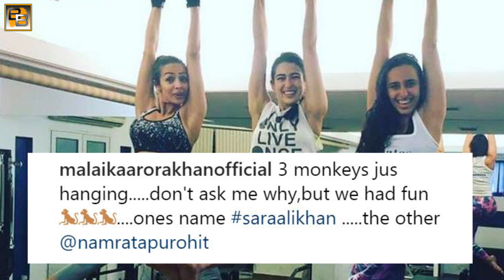Sara Ali Khan looks HOT while WORKING OUT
Few days back, Malaika Arora shared a photo where she can be seen exercising with Saif Ali Khan's daughter Sara Ali Khan. Well, a few more videos and photos of Sara will make you wonder how much hard work she is doing, at the gym.